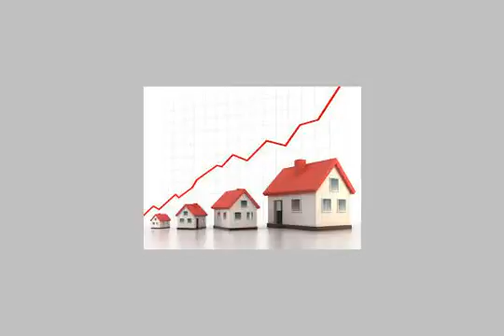CHALET VACATION for sale in Sharm el Sheikh - mlseg.com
CHALET VACATION for sale in Sharm el Sheikh تملك اسبوع نظام التيم شير بشالية بقرية جاردينيا شرم لعدد 4 أشخاص موسم احمر يعنى تقدر تصيف باى وقت وموسم فى السنة الشالية على مساحة 78 م2 مقسم كما هو فى الصور المرفقة عدد 2 غرفة نوم وحمام وصالة ومطبخ . القرية ممتازة خدماتها ممتازة بها 3 حمامات سباحة منها حمام سباحة مخصص للسيدات مغطى - قرية جاردينيا بشرم الشيخ - Egypt Real Estate | Sharm el Sheikh | Chalet For Sale